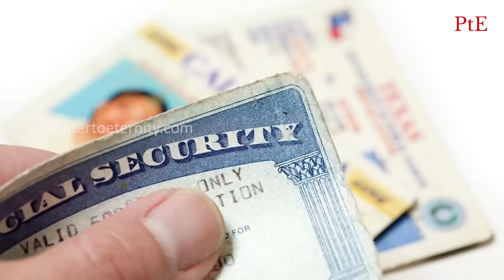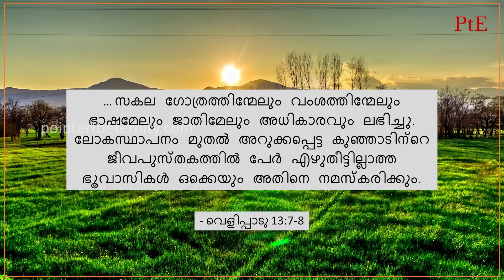AI ക്യാമറ, ഭരണം മാറാൻ പോകുന്നു!!! || Pr. Dr. Georgy Mathew Alexios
ഈ അപ്ഡേറ്റിൽ, Pr. Dr. Georgy ബൈബിൾ വെളിച്ചത്തിൽ പങ്കുവെയ്ക്കുന്നത്:
➡️AI ക്യാമറകൾ പുറത്തിറക്കുന്നു
➡️ആളുകളുടെ യാത്ര നിരീക്ഷണത്തിലാകുന്നു
➡️ഇവയെല്ലാം ഒരു ദിവസം വരാനിരിക്കുന്ന ലോകവ്യാപകമായ എതിർക്രിസ്തുവിന്റെ നിരീക്ഷണ സംവിധാനത്തിന്റെ ഭാഗമാകുമോ?